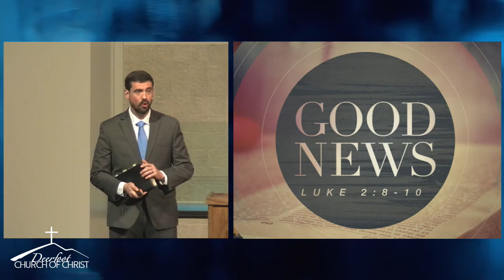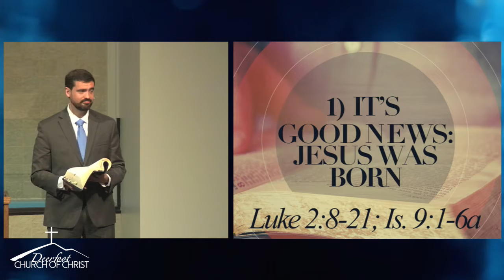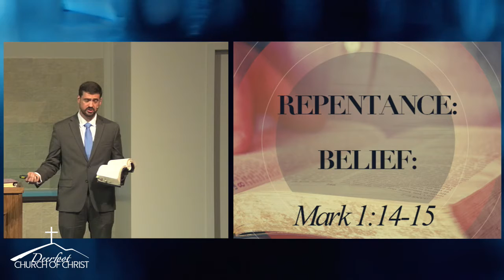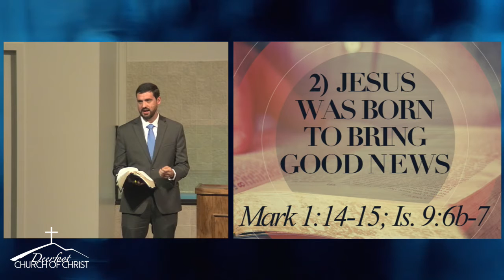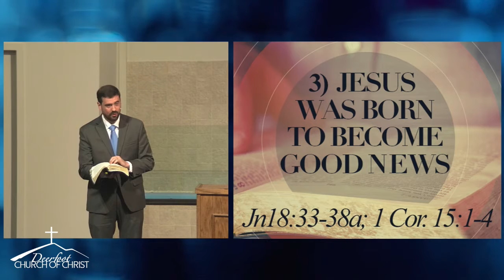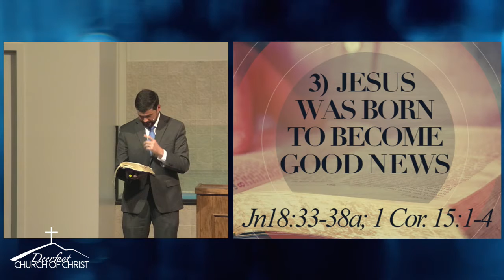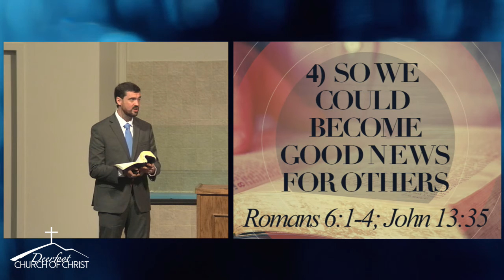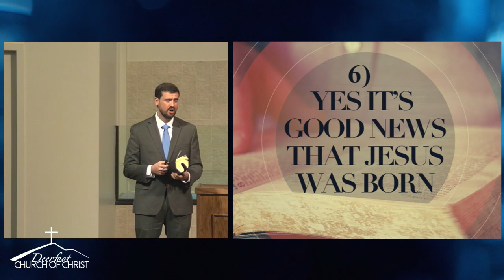20191222 8 AM Good News by Richard Harp